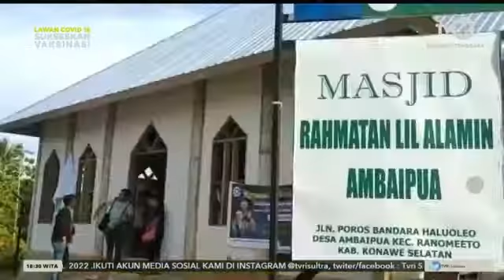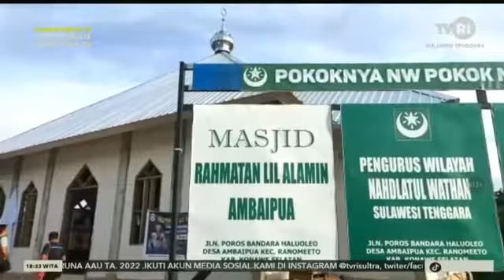PENSUSAHA NON MUSLIM BANGUN MASJID